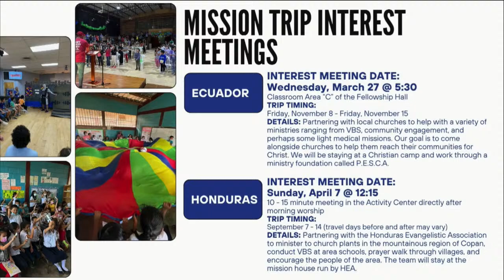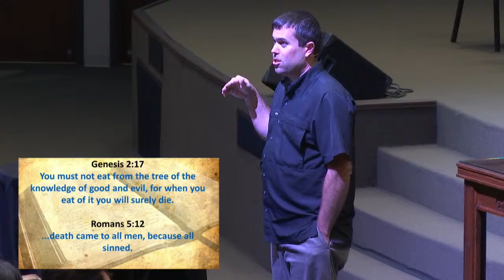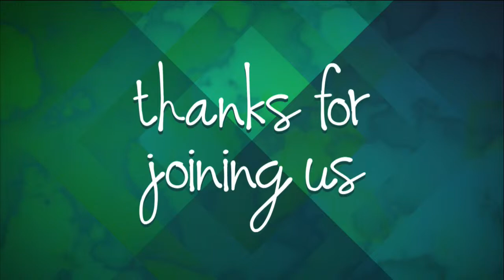Wednesday Evening Bible Study (3/20/2024)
A study of the book of Exodus.  God's relentless pursuit of us.